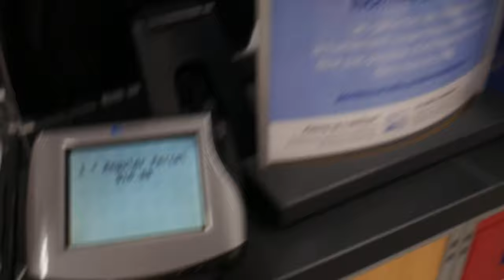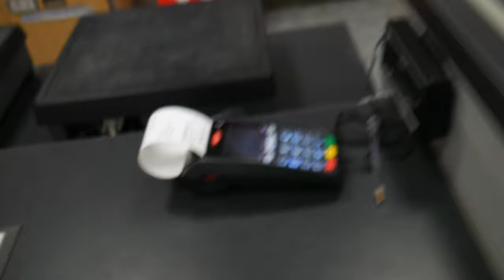No tracking number ..I'll just vlog it!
In this video, I decide to vlog shipping a package instead of giving the customer a tracking number, hope this works! 😂😂

Thank you guys so much for watching this video. If you enjoyed it be sure to leave a like on the video, and if you did like this video then you’ll probably like all my videos so you might as well just hit that subscribe button so you don’t miss any videos 🔥 and hit that like button! 👍